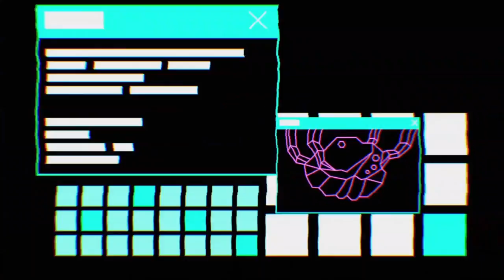Trials of the Blood Dragon - First Playthrough - Vietnam War 4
Free Xbox Games with Gold for March, but you can download it free now here if you have Xbox Gold
►Gamertags: Snowmang, Yeah im Awesome, Infamous Shot.